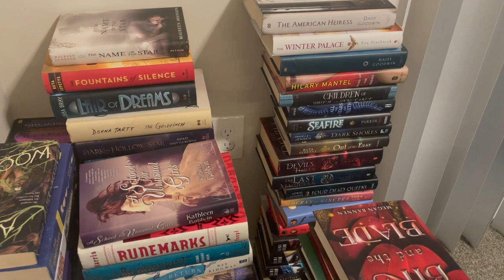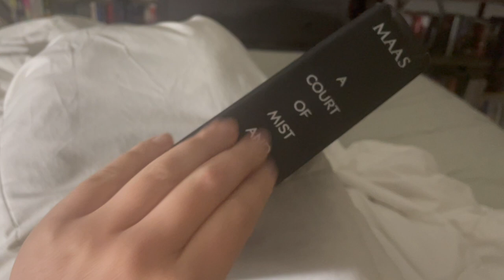A Traveling Knitter :. Vlogtober 7